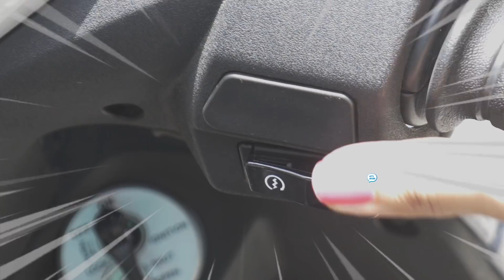Bajaj Allianz Employee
Has an unforeseen situations struck you while you were on the road? Have you ever faced break-in at your house? Now with Bajaj Allianz your worries are taken care of  because we are a team of superheroes who are here to just protect you.
Watch to know about our league of superheroes here at Bajaj Allianz General Insurance.